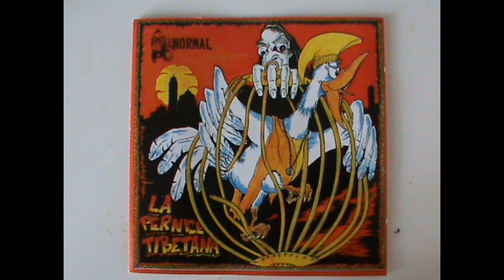AB normal - B.r.s.i.d.e.d.m.d.c.v.p.l.d.p.s.p.s.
Testi, voce, percussioni: G. Mario "Jimmy" Monzani
Chitarra, tastiera, cori: Dario De Carlo
Chitarra: Patrizio Marino
Basso: Giuseppe "Bepi" Mutti
Batteria: Corrado "Tatoo" Arzano
2° voce: Stena (ora, Alborosie)
Prodotto da A.B. Normal
Klatù records
1995

BREVE RIFLESSIONE SULL' INUTILITA' DELL' ECCIDIO DI MILIONI DI CREATURE VIVENTI PER LA PRODUZIONE DI PELI SUPERFLUI PER SIGNORA

Bella come sei tu, ti senti donna sempre più, bisognosa di sguardi e complimenti.
Falsa come sei tu, ti senti sexy sempre più, ricoperta d' innocenti ormai defunti.
Vite che non ci son più, le stai indossando proprio tu. Vite interrote da uno stupido capriccio.
Occhi che non brillan più, un anno, due o poco più: più son giovani più il pelo è bello liscio. Un mercato di migliaia di miliardi ingrassa i conti di bastardi
arricchiti dalla vanità di donne che si sentono più intriganti, affascinanti ed eleganti (voi che vi vedete bellissime attraenti e seducenti) senza rendersene conto che la bellezza è sotto (dentro)
un visone, una volpe, una lince, un castoro massacrati. Poveri loro.
Sacrificati sull' altare della moda da un' idea che non si schioda:
di esser bella con una pelliccia addosso.
Moda che è nemica della vita è tempo di farla finita, siamo quasi nel 2000, pensaci un pò su.
Non dirmi "una pelliccia scalda il cuore", l' hai sentito alla t.v., se hai bisogno di calore ci son quì gli A.B.